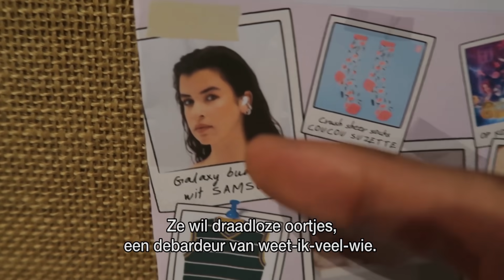Op kot: Welkom, Odette!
De vreselijkste periode van het jaar is aangebroken: de blok. Michael kan amper z’n ogen open houden. Gelukkig is er Lilo’s verjaardag die voor een beetje afleiding kan zorgen. Of misschien toch, want haar wenslijstje bezorgt Stéphan en Michael stress.

Wie zijn Lilo, Michael en Stéphan?

Lise-Lore (22) uit Leefdaal is een echte spring in’t veld die weet wat ze wil. Ze zit in haar derde bachelor Branding & Advertising. Ze is gepassioneerd door muziek, en heeft haar eigen band LILØ. Ze trad al op in Leuven en maakte een videoclip.

Stéphan (23) komt uit Kortrijk en is het feestbeest van het kot. Toch blokt hij ook de pannen van het dak voor zijn master Bedrijfscommunicatie. Hij is altijd mee met de nieuwste films en series.

Michael (23) is een Antwerpenaar en speelt gitaar en basketbal. Zijn grootste passie blijft echter gamen. Hij zit in zijn derde bachelor TEW.